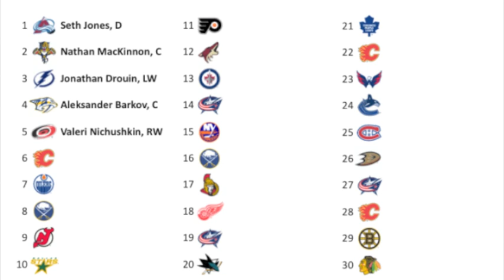2013 NHL Mock Draft 4.0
My fourth mock draft for the 2013 NHL Draft posted on June 20, 2013.